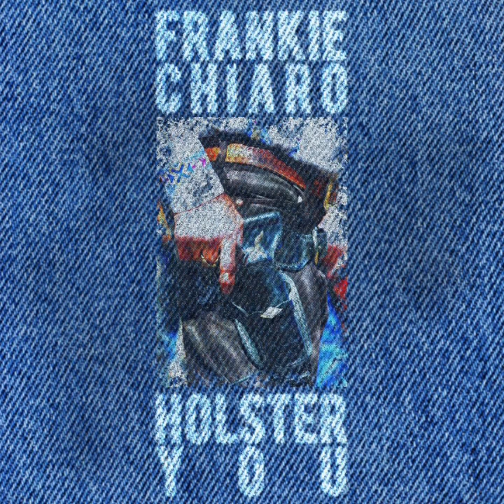Frankie Chiaro - Holster You (Live From Home Base)